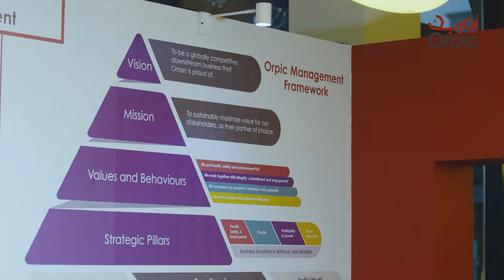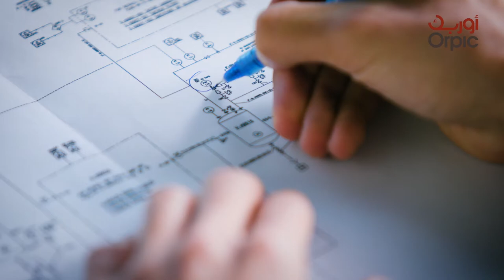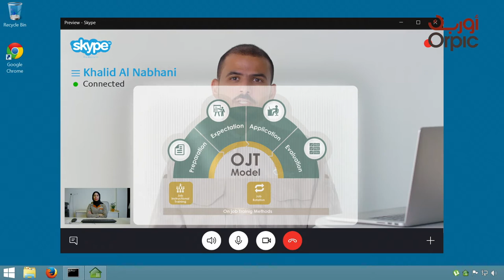Orpic Itqan HD